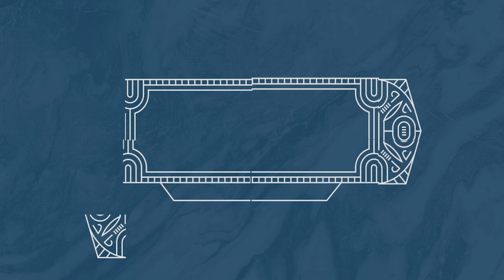January 23, 2022 Philippians - Week 2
When Christ is Central - Philippians 1:12-19